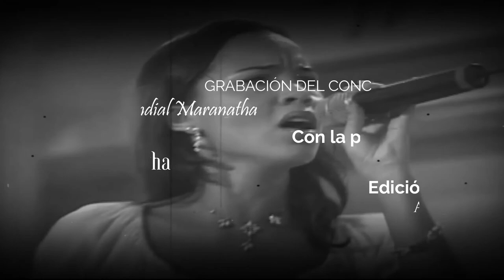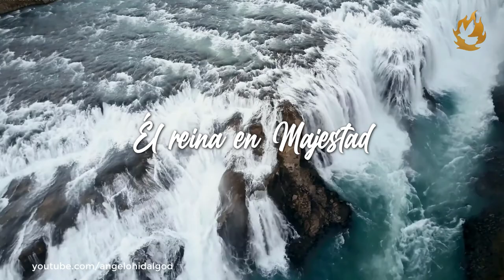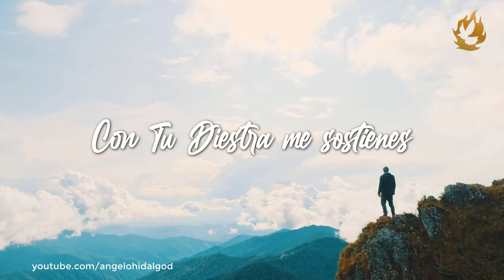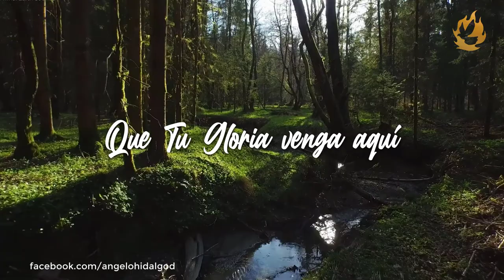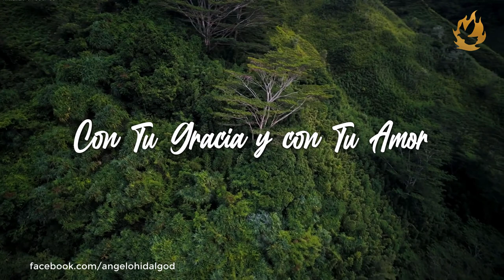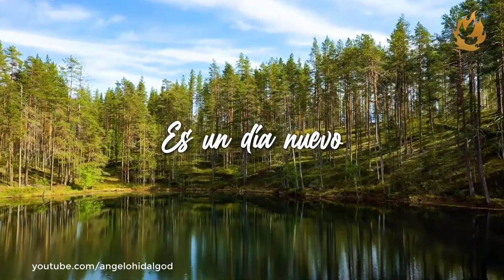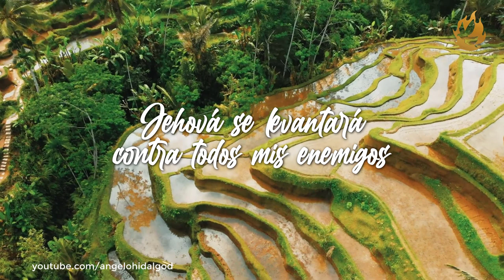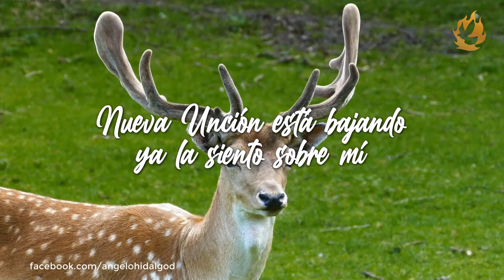02 UN NUEVO AMANECER — REVIVAL MUSIC MARANATHA (1995) FULL CONCIERTO EN VIVO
🔥 UN NUEVO AMANECER — REVIVAL MUSIC MARANATHA (1995)

00:00   Intro
00:25   Nuevo Amanecer
04:59   Jehová, Nuestro Dios
08:10   Reina en Majestad
12:22   Cristo Nombre Más Alto
17:45   Tú Eres mi Esperanza
21:08   Espíritu Santo de Dios
24:39   Que Tu Gloria venga aquí
28:35   Tu Gloria cubrirá la tierra
32:10   Resplandece sobre mí
36:15   Visítanos
44:32   Es un día nuevo
48:20   Solo con yo tocarte
52:15   Jehová se levantará
57:29   La Generación de Josué
01:00:18    Aceite Fresco

Éste es el segundo Álbum y concierto en vivo de Revival Music Maranatha con letras (lyrics) compilado por Angelo Hidalgo Ministries. En esta producción podemos escuchar las interpretaciones del Pastor Nahum Rosario, Joann Rosario, Isaac Mendoza, cantantes del coro y músicos del Ministerio Mundial Maranatha. Visita el canal Youtube Oficial del Pastor Nahum Rosario

Espero con gratitud que oren mucho por mí ¡Shalom, Maranatha, Jesús viene pronto! Dios los bendiga grandemente, con amor
— Angelo Hidalgo